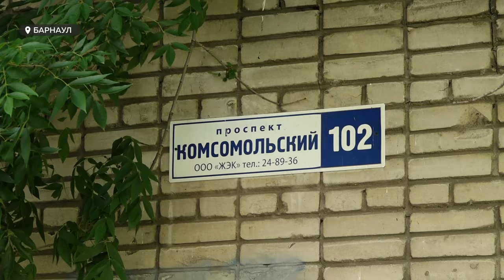Жители в барнаульской многоэтажке вновь как под открытым небом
Последствия ливней минувших выходных до сих пор устраняют жители барнаульской многоэтажки. С потолка текла не просто вода, а целый водопад. Почему люди вынуждены жить практически под открытым небом и как решить коммунальную проблему?